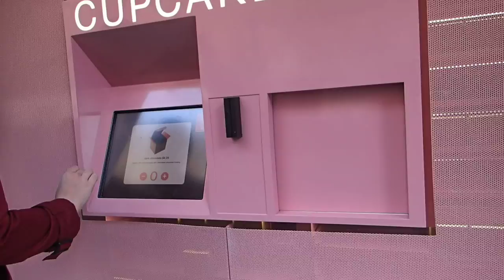Cupcake ATM in New York